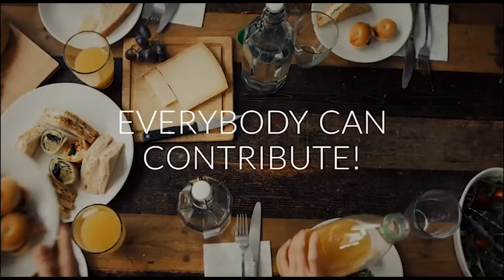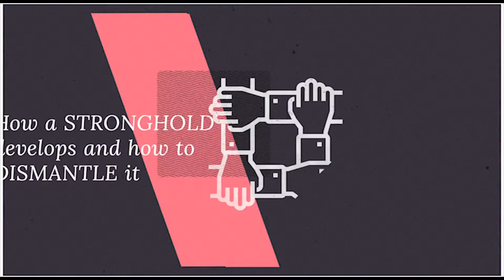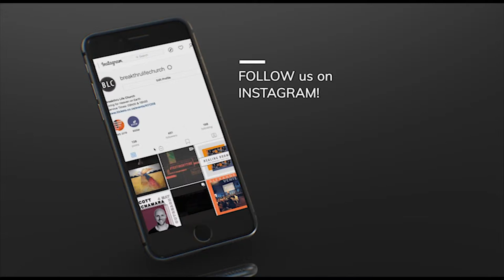BLC Announcements || 28 April 2019